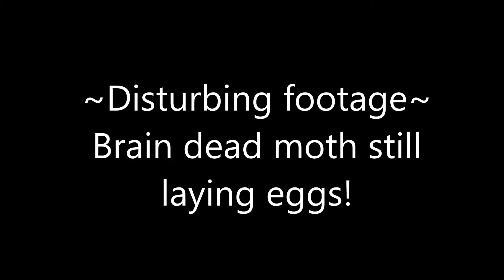Disturbing - Brain Dead moth and abdomen tongue still laying lavae. Why?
I filmed and uploaded this to fiind out why. Why after i squashed its brain is this moth still laying eggs. the tongue thing coming out if it looks very alive. So disturbing, I need to know why this is happening. Eew

Update
Did a bit of research... its called an ovipositor and female moths dont need a head to mate or lay eggs. its some kind of reflex. thanks to article found called "some silkworm moth reflexes" by Vernon L. Kellog.